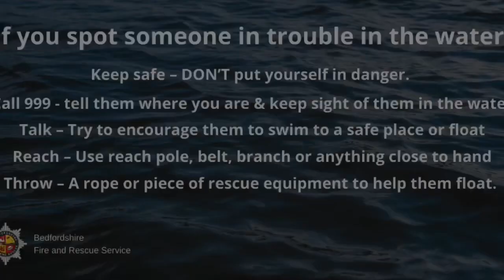BFRS support Neighbourhood Watch